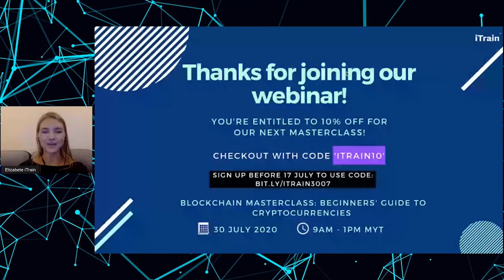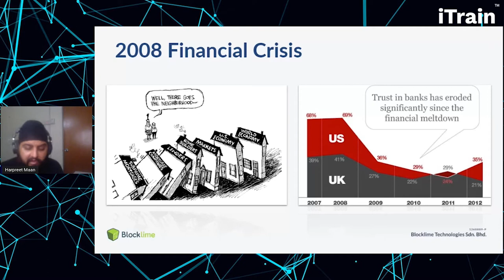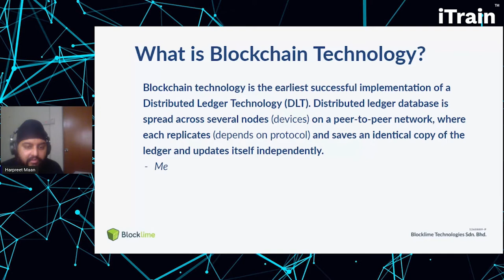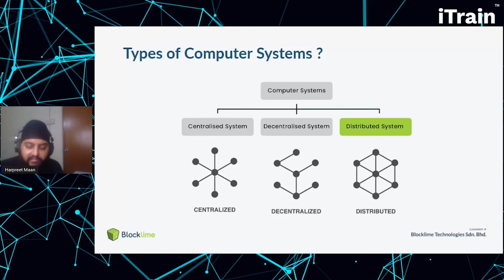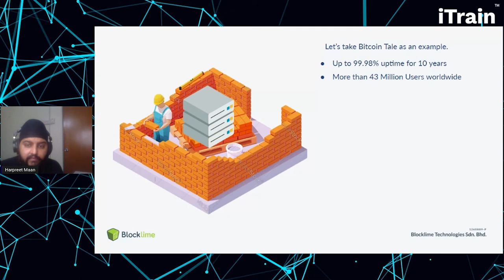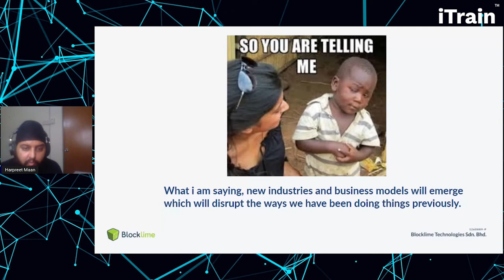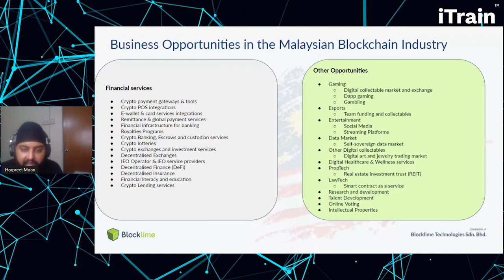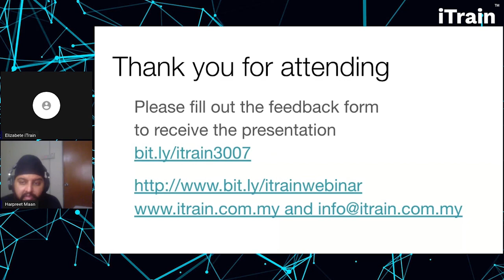Blockchain : Opportunities & Challenges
Significantly adopted into banking and health industries for its guaranteed transparency, Blockchain uncovers the crucial need for the integration of its technology into businesses and governmental operations.

Earlier applications of Blockchain Technology would have resulted into a more desirable economic situation today, by having supply and demand clearly visualized. However, we believe there's still a chance to revive.